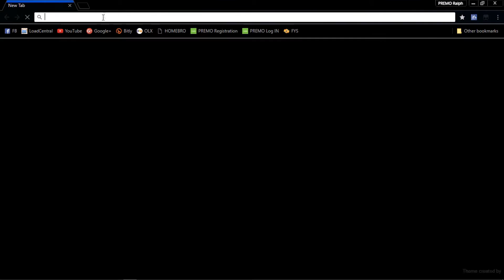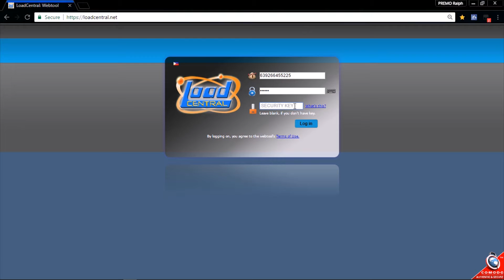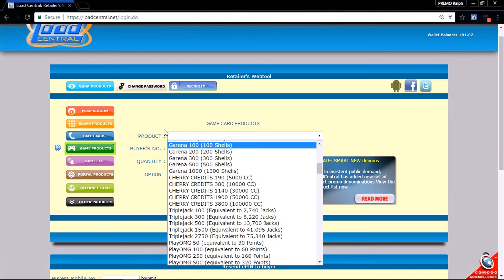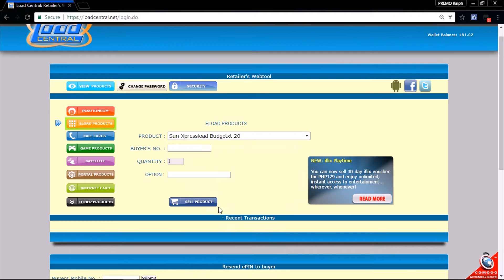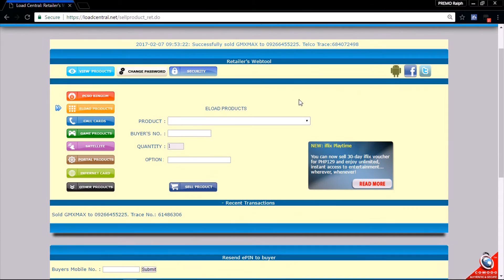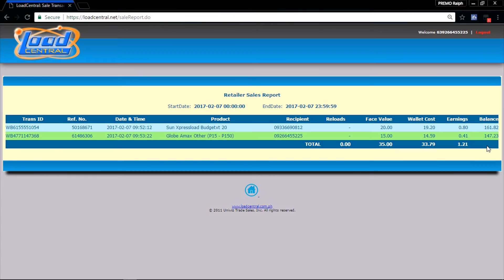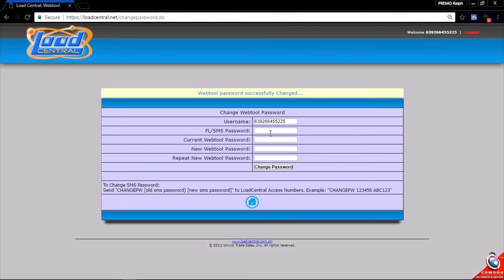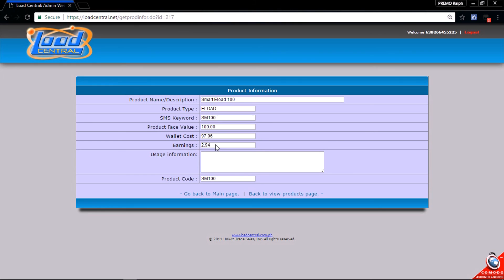LOADCENTRAL - RETAILER WEBTOOL Tutorial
How to Use Loadcentral Retailer Webtool
(1SIM LOAD ALL NETWORK)
Paano magbenta ng load sa lahat ng network gamit ang internet?

Sa video na ito malalaman mo kung paano gamitin ang loadcentral RETAILER webtool para makapagbenta ka ng almost 400+ prepaid load products ng loadcentral gamit ang internet.

Kung nakatulong sa iyo ang video na ito,

Be One of Us! Join Our Team!

PREMO Technologies Co.
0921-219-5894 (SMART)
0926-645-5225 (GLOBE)